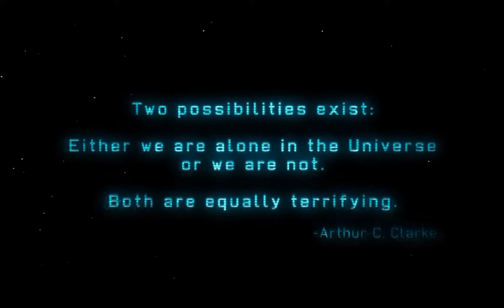XCOM Classic Ironman campaign heavily edited Part 1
A Classic Ironman play through, edited to cut anything remotely boring, but keeping the narrative.

Should be good as a tutorial (or perhaps what not to do, if I don't make it!) or a "let's play" if you want to know whether XCOM is for you, or just a watch.